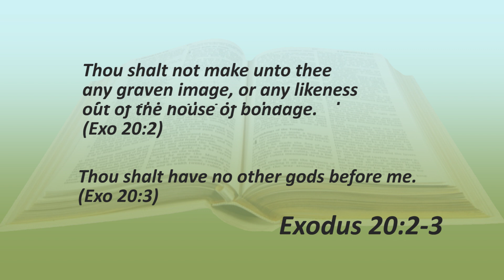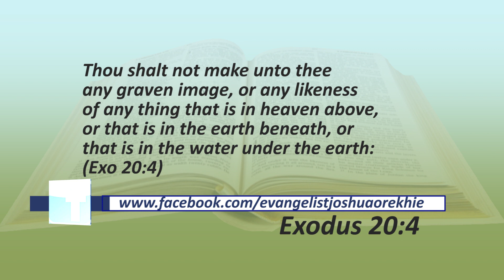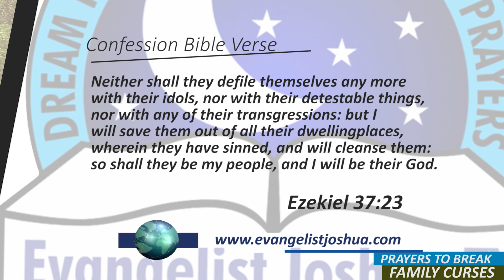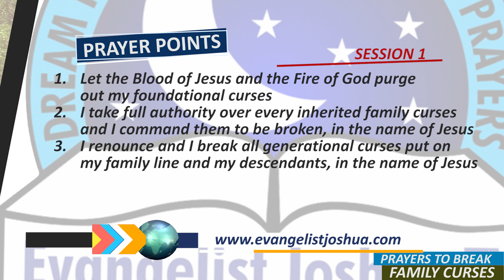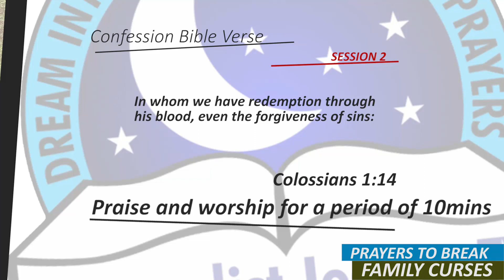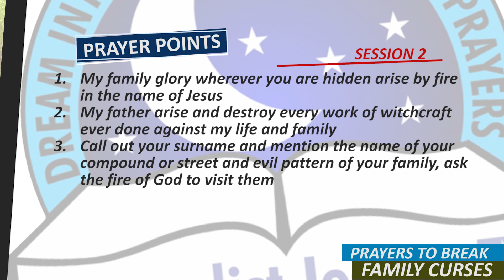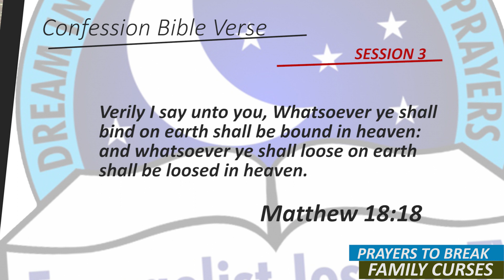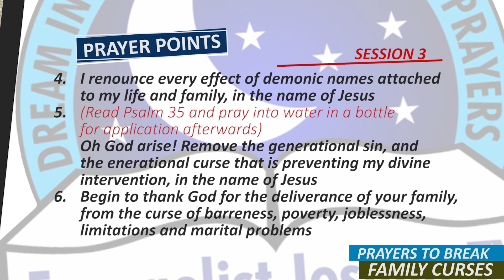BEST PRAYERS TO BREAK GENERATIONAL FAMILY CURSES - Family Liberation Prayer Points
A family curse is a generational problem affecting most people with faulty foundation and can only be solved by warfare prayers , deliverance and through breaking away from sins. Breaking generational family curses through prayers have continually becoming a great challenge for most people who want the God of Elijah to deliver them from their roots. Some curses can be very stubborn to leave a person completely until thorough spiritual checks are done on the line of the family. Have you been plagued by stubborn curse and covenant of sickness, failure, death, poverty, lack, suffering, delay, backwardness etc?  Are your children under a curse? Or are you wondering why opportunities are passing you by in life? Perhaps you feels you are not growing in success, prosperity and good health. You keep asking yourself why you have not record tangible achievement in your life. Maybe in your family, there is a strong evil dedication and covenant that are affecting the star of your family lines. Today is your day of liberation.  The bible says, God has redeemed us from any known or unknown curses of the past that are still prospering in our lives today (Gal 3:13).

PRAYER POINTS

1. My head reject every word of misfortune, failure and stagnation in the name of Jesus.
2. I break the power of every negative pronouncement (enchantment, curse, divination, spell and incantation) released upon me through evil foundation, in Jesus name.
3. Lord, turn away the curse afflicting my family into generational blessings, in Jesus name.
4.  I break and scatter every curse of marital delay affecting us in the family, in Jesus name.
5.  I break and loose myself, from every collective evil covenant, in the name of Jesus.
6.  I command, the foundational strongmen attached to my family to die, in the name of Jesus.
7. I release myself, from the curse of evil idols of my father’s house, in the name of Jesus.
8. Any strange personality in my family working against our destinies, be wasted, in Jesus name.
9. Blood of Jesus Christ, Holy Ghost fire, come in-between me, evil dedication and alters, in the name of Jesus.